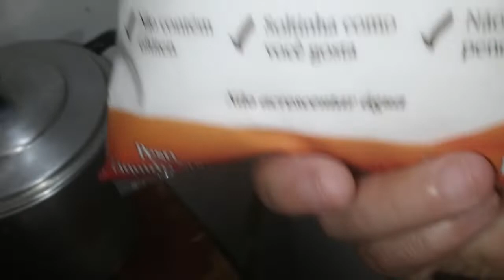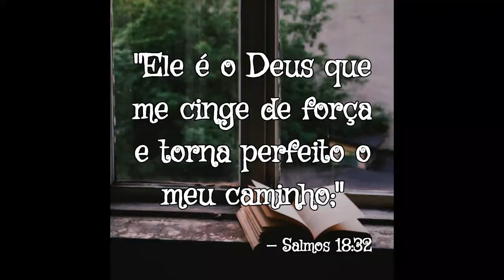FIZ LINGUIÇA +MAIONESE+MOLHO A CAMPANHA+ARROZ/LIMPEI GELADEIRA/MÃE SOLO# MORO NA ROÇA ALCIONE💟